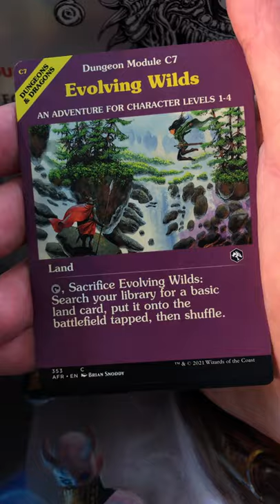HAMSTER?! MTG D&D Collector Booster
Unpacking another Magic: The Gathering D&D: Adventures in the Forgotten Realms Collector Booster pack (#4)